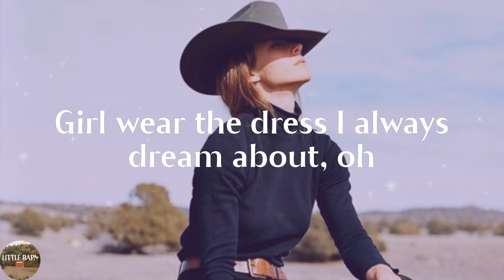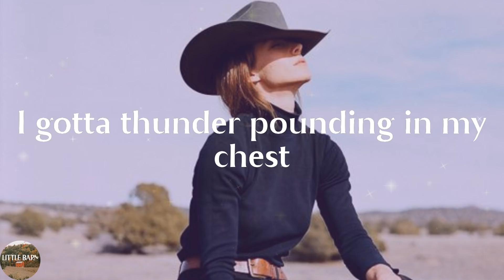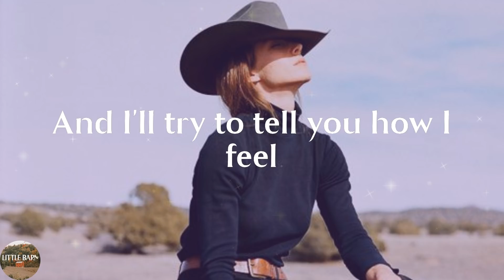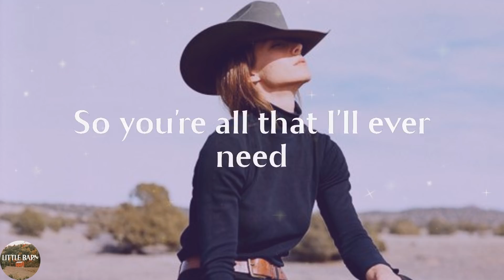Kip Moore - Crazy One More Time (Lyrics)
Crazy One More Time by Kip Moore lyric video

🔊Lyrics Crazy One More Time Kip Moore:
Come on out Mary Jane
I'm looking through your window pane
I heard the word, you're back in town
I've got some cheap cigarettes, your favorite beer
Girl wear the dress I always dream about, oh
We'll chase the moon, ride the stars
Find the muscle in this car
I know it's still got something left
Yeah come on out, take my hand
Feel my heart, girl understand
I gotta thunder pounding in my chest
Hey yeah, can't see you as nothing but mine
And girl tonight, let's go crazy one more time
We'll park the car, climb on the hood
Turn it up, when something good starts
Playing through these rusted doors
And in this sticky and sweet hair tonight
I'll kiss you girl 'til I get it right
'Cause I know that it'll lead to more
We devour rolling around
Where I'll gently lay you down
And I'll try to tell you how I feel
But you place your finger on my mouth
Whisper "Baby, no not now
The night is young and we still got time to steal"
With the engine burning through my jeans
I watch you fall fast asleep
And this small town sky fade from black to blue
And I'll wipe the tear from my eye
But you'll never know 'cause, baby, I'll smile
As I wave goodbye to you
I guess I'll always have this longing in my heart
And you'll have a place in me
But tonight there's a fire to start
In our red burning hearts
So you're all that I'll ever need
Yeah